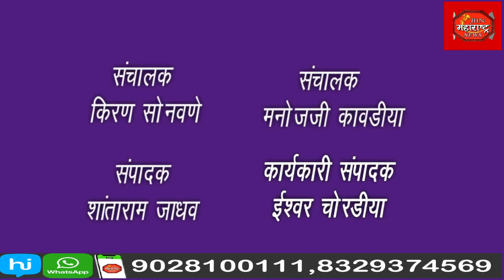स्वातंत्र्य दिन मोठ्या उत्साहात साजरा